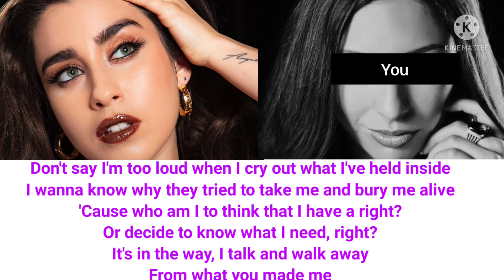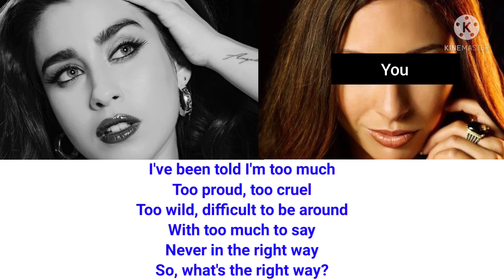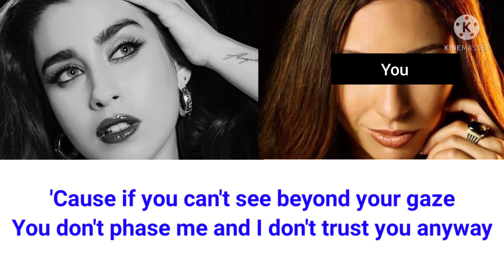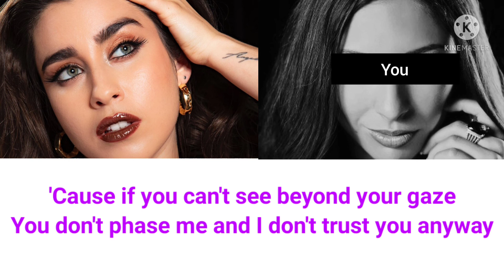[KARAOKE DUET] While I'm alive lauren jauregui color coded lyrics